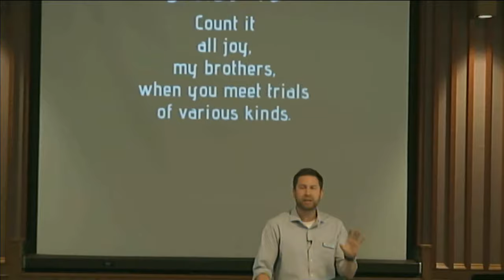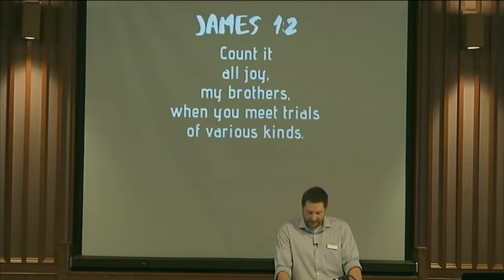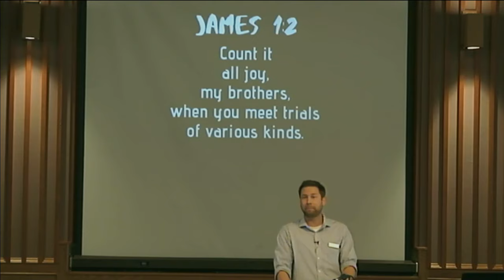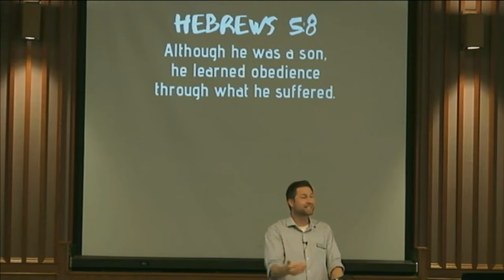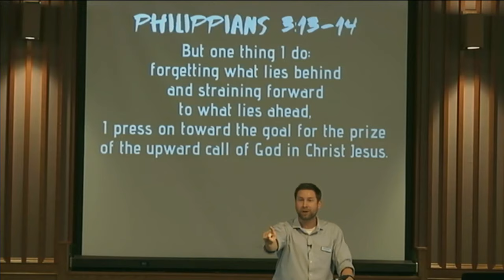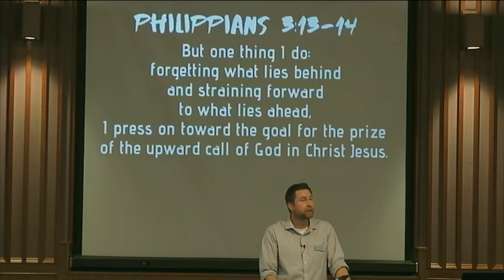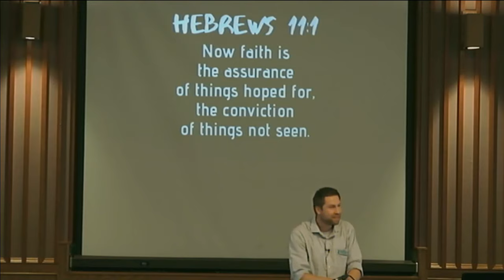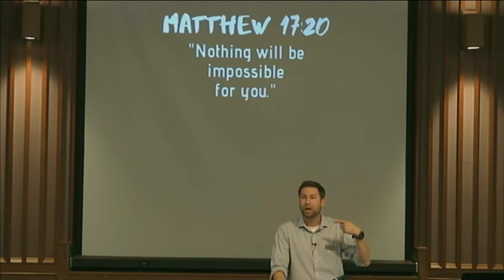The Blessing in the Battle - James 1:2-12 (Pastor Mike Wiebe)